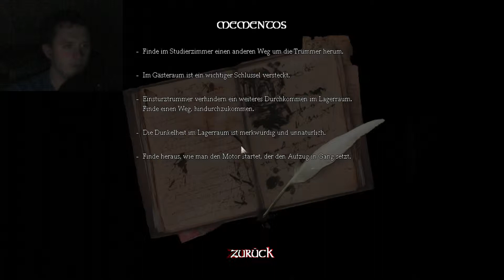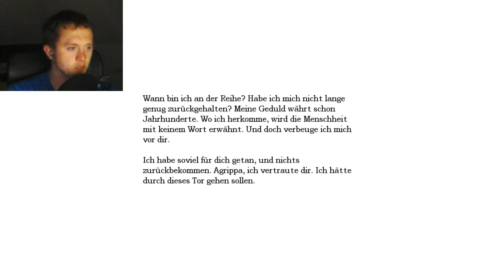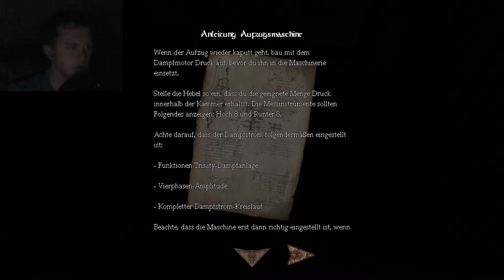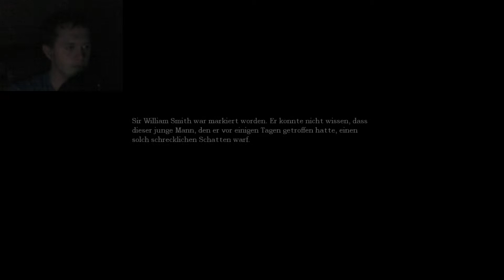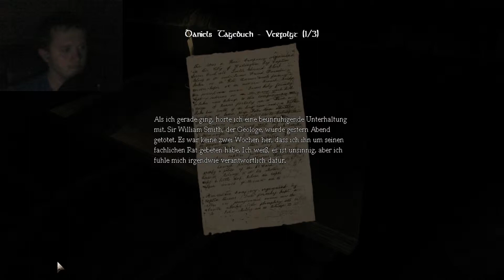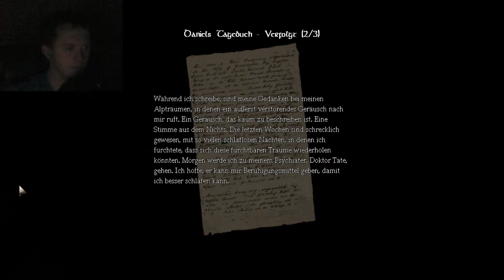Amnesia: The Dark Descent #07 - Maschinen Raum (Lets play Deutsch German HD)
Ich gehe in den Maschinen Raum um den Aufzug zum laufen zu bringen.